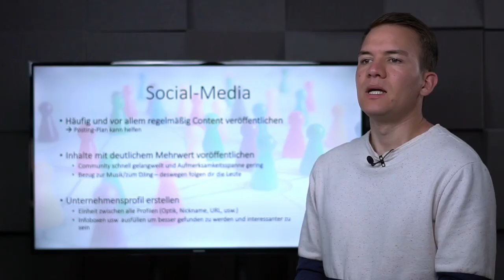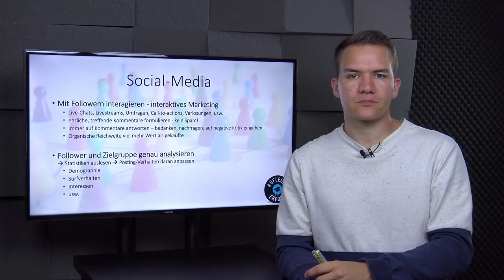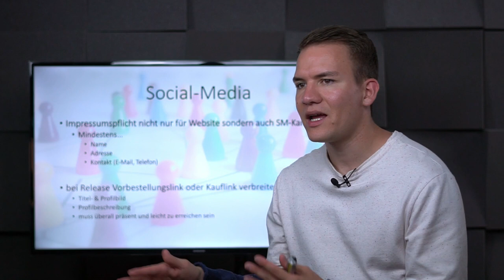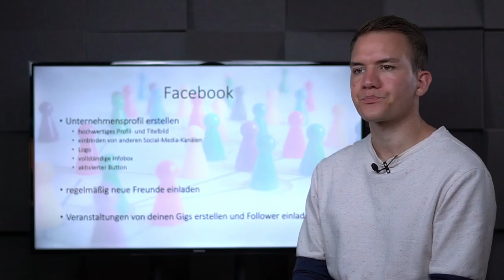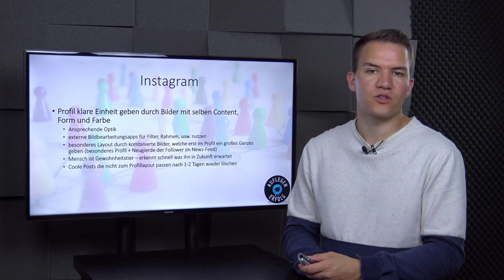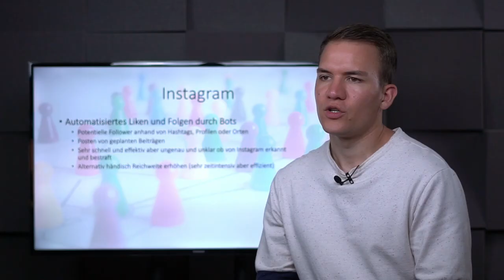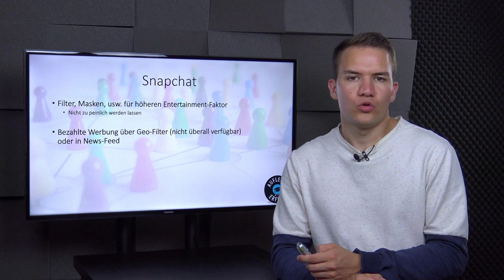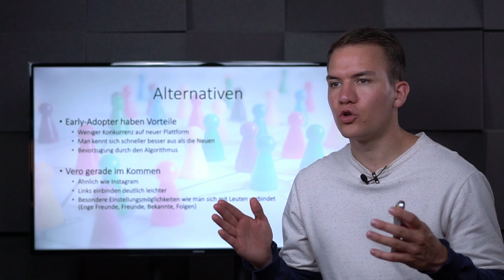SOCIAL-MEDIA für DJs - SO baust Du große Kanäle auf | Lektion 12.6 - Social-Media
Social-Media Plattformen gibt es wie Sand am Meer und sie sind ein exzellentes Marketing-Tool. Du solltest dich wenigstens auf die wenigen Großen konzentrieren und deiner Community hier Content mit einem deutlichen Mehrwert bieten. In dieser Lektion lernst du den richtigen Umgang mit Social-Media in Bezug auf das DJ-Dasein.